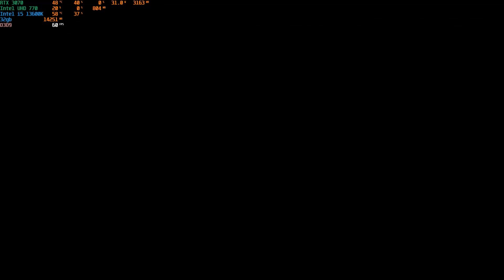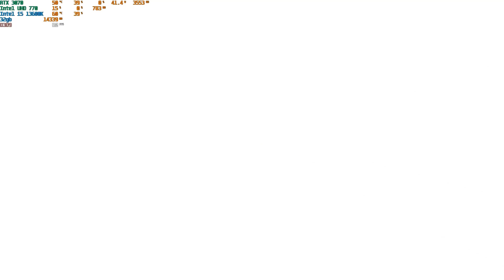Pregnant Ogre gameplay - RTX 3070 - i5 13600K